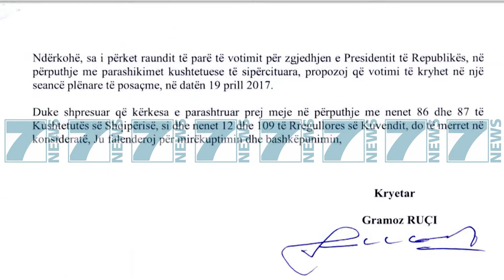VOTIMI I PARE NE 19 PRILL - News, Lajme - Kanali 10